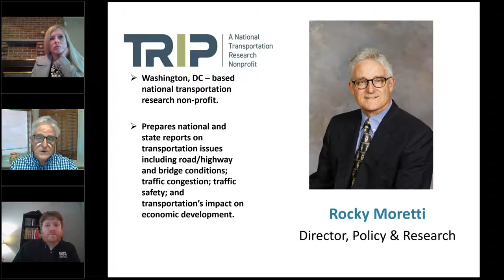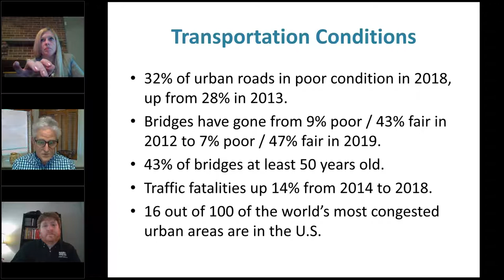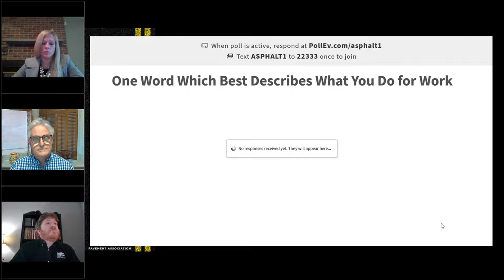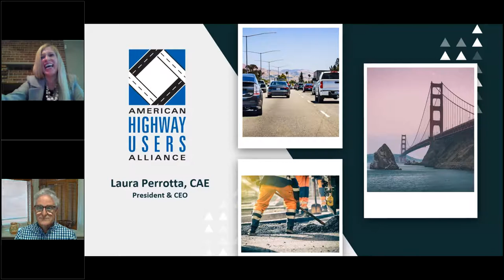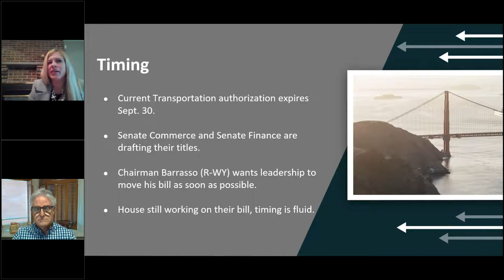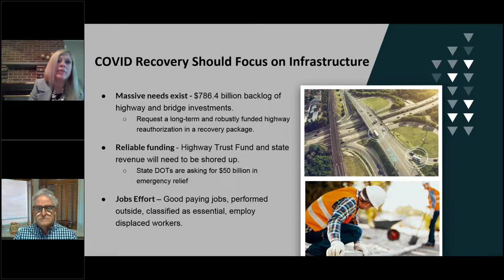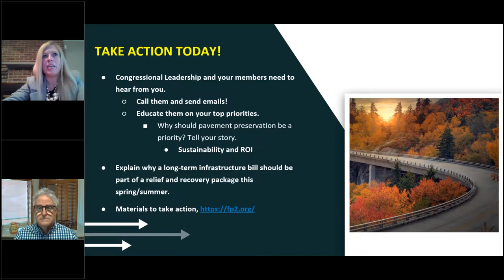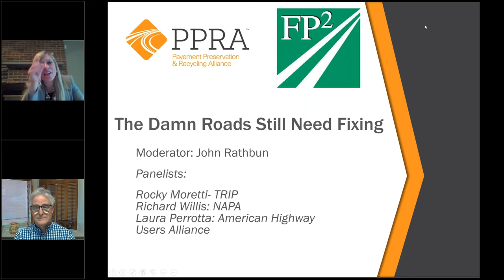The Damn Roads Still Need Fixing Webinar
After the success of last year's "Fix the Damn Roads" webinar, "The Damn Roads Still Need Fixing!" webinar is the second webinar in this series hosted by PPRA and FP2.

Our nation’s roads are in poor shape. States around the country are increasingly recognizing the urgent needs of our transportation network and passing bills to make up, at least some of, the funding shortfall. But that is not enough.

Join us as our panelists discuss the current pavement conditions around the country; what will happen if we do not do anything at all; what will happen if we sufficiently fund a highway reauthorization bill that meets our needs; and what will it take to make transportation reauthorization a priority on Capitol Hill. Also, learn the latest on possible highway funding tied to an economic relief package.